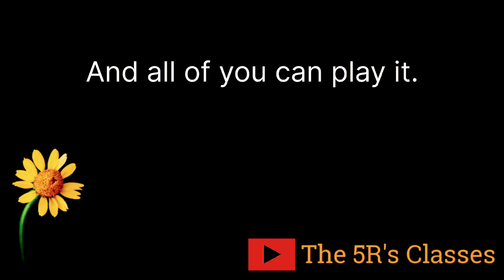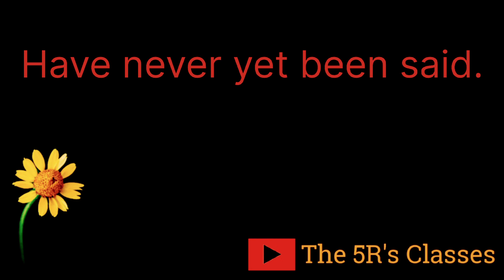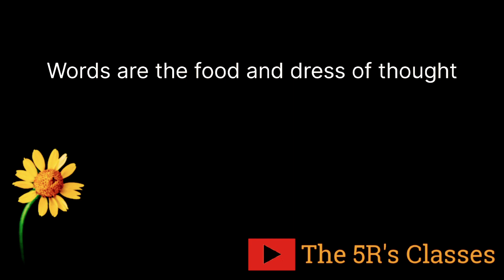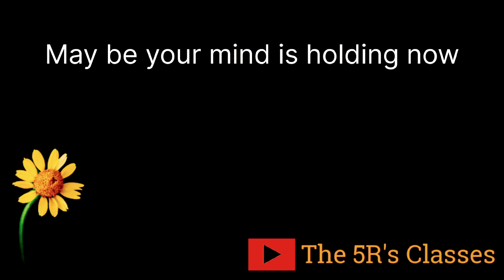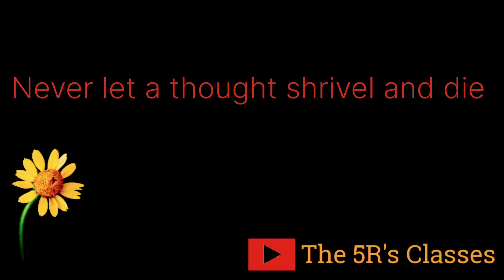THE WONDERFUL WORDS By Mary O'Neill [ 9th standard]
this poem is memorization for 9th standard THE WONDERFUL WORDS By Mary O'Neill